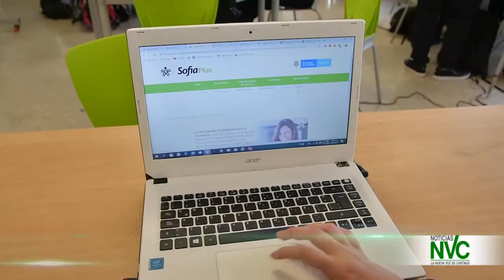Sena abre convocatoria para formación superior de manera virtual